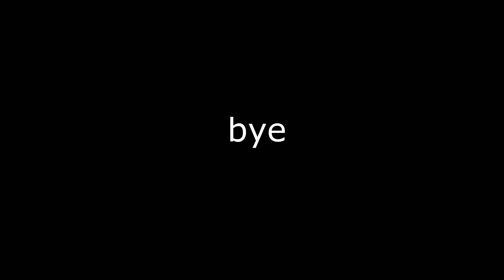Drowning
songs used